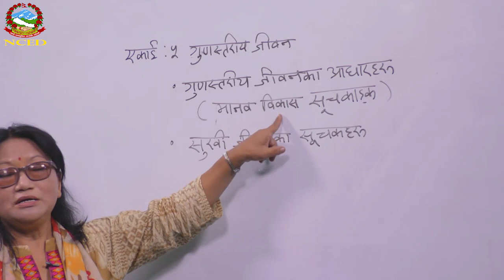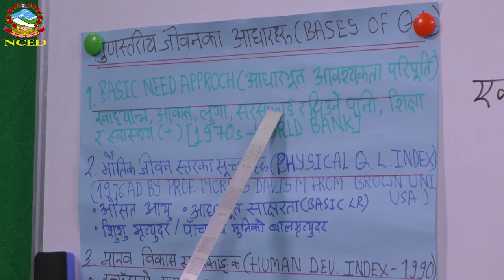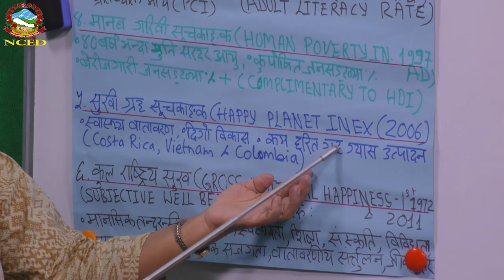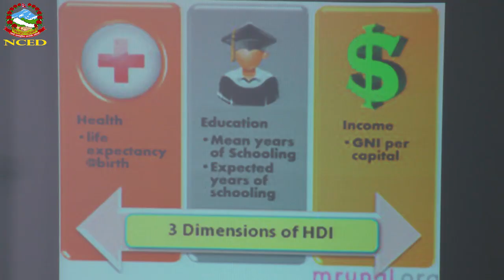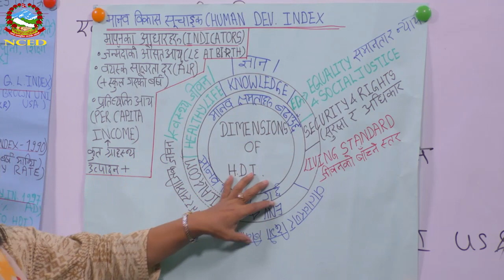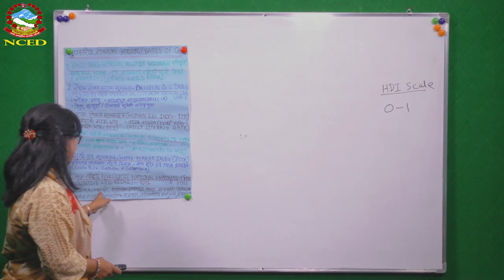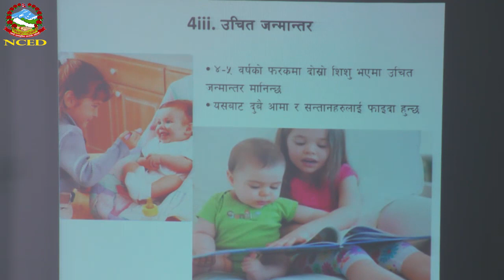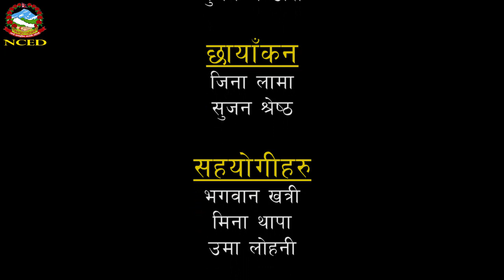HPE 2074 04 22 Quality of Life (HDI)